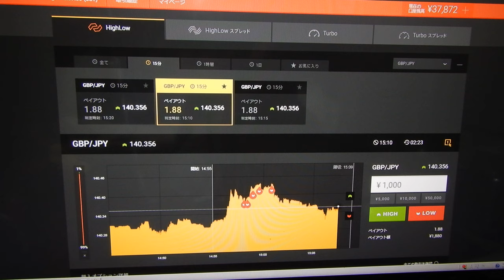ライブ口座に５千円入金で開始、現在利益合計が４９１５２円、バイナリーオプションのスペシャリストの神様が実施するとこうなった。